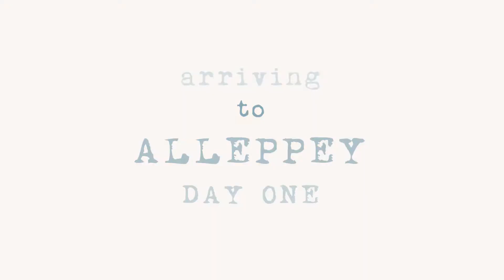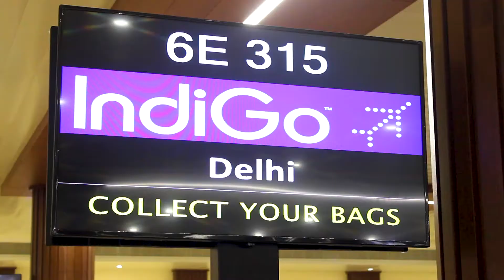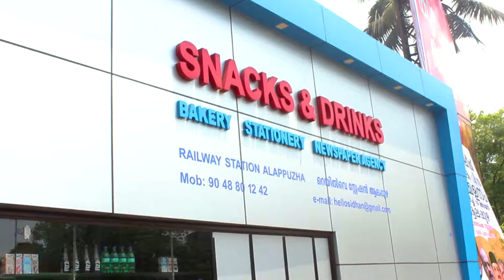Travel to Kerala Vlog | Alleppey Best Beach | India Travel Vlog 2019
Travel to Kerala, India as I take you through my arrival to the best beaches of Alleppey. Join me and Marie on our first day in Kerala as we start our adventures in India. There's no better way to start your adventure than to relax while enjoying the secluded beaches of Alleppey.

Get iniatiated into the crazy mayhem of India as I take you from New Delhi on a domestic flight to Kochi, then through the epic train ride to Alleppey.

Once there you'll see why this a beach you don't want to miss! Quite and secluded enjoy the waves, palm trees, and beautiful weather. Finish it off with my first ride on a tuk tuk as we get some delicious Indian food for dinner.

My favorite trip so far, see why Alleppey is a great first stop when touring Kerala India.

This is Nomad, I'm signing out... SEE YA!

Scandinavianz - Sunny Island (Vlog Travel Music)